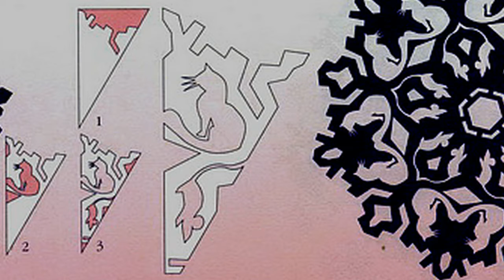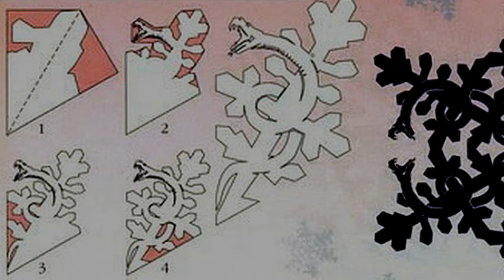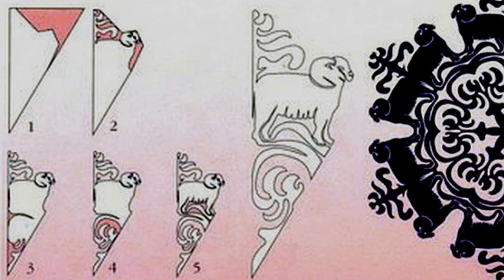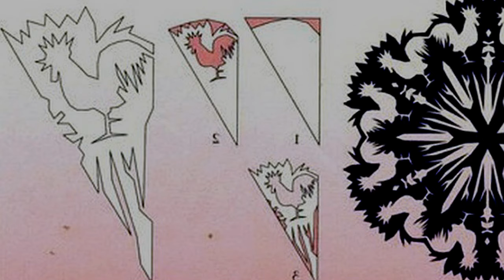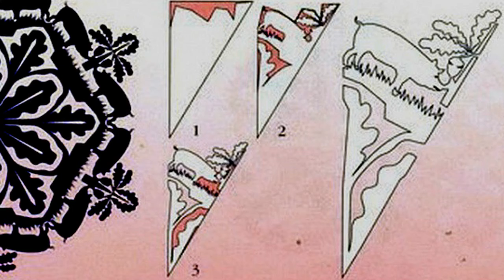Китайские снежинки символы года Шаблоны